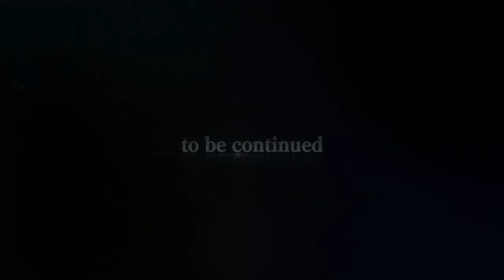Kureha From SAO Fatal Bullet | Sword Art Online Alicization Lycoris | Gameplay Part 60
Remember Kureha from Sword Art Online Fatal Bullet? Me Either cause I didn't play Sword Art Online Fatal Bullet.
But, What I can Remember was her voice actress is Ayane Sakura. Voice of Nakano Yotsuba.